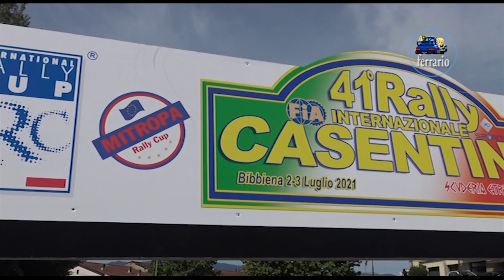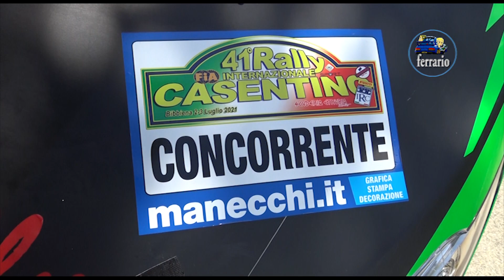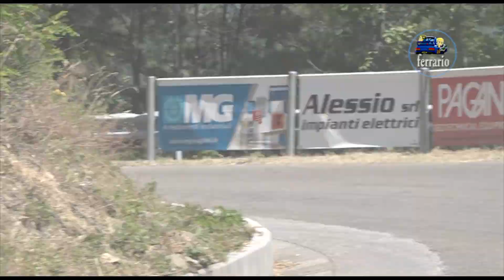CLIP 41° Rally del Casentino 2021 FARINA-GUGLIELMETTI by Ferrario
I migliori passaggi esterni dell'equipaggio FARINA-GUGLIELMETTI su Peugeot 208 R2b durante il 41°Rally Inter.del Casentino 2021.